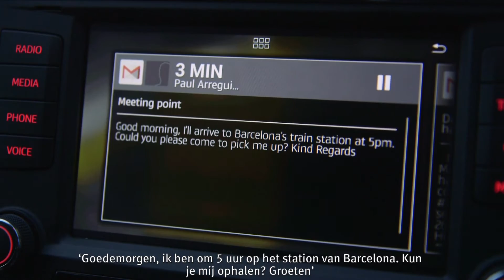SEAT, Samsung en SAP koppelen smartphone aan auto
SEAT, Samsung Electronics en SAP SE hebben een technologische alliantie gesloten om gezamenlijk toekomstige projecten voor de verbonden auto te ontwikkelen. Tijdens de 11e editie van het Mobile World Congress (MWC) presenteren de drie ondernemingen geavanceerde concepten die tot stand zijn gekomen dankzij de gezamenlijke innovatiemogelijkheden en expertise van de drie partners.